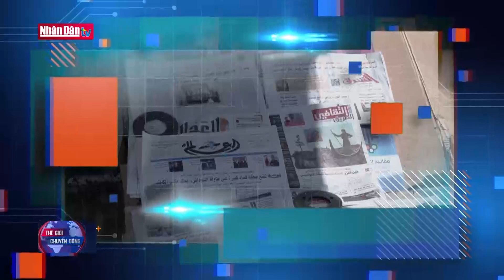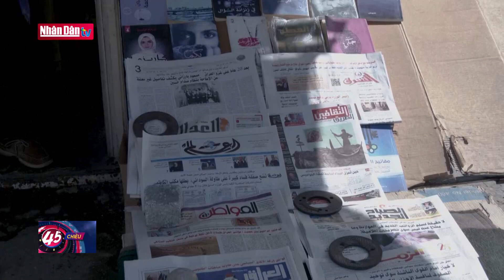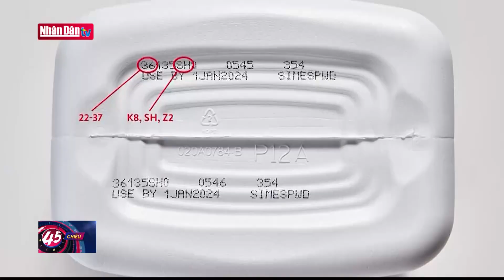Iraq - 20 năm sau cuộc chiến của Mỹ | Tin Quốc tế mới nhất hôm nay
Ngày hôm qua 20/3 là ngày đánh dấu 20 năm kể từ khi Mỹ đơn phương phát động chiến dịch tấn công Iraq, với lý do chính phủ quốc gia Trung Đông sở hữu vũ khí hủy diệt hàng loạt. Đến nay dù Mỹ đã chính thức kết thúc nhiệm vụ chiến đấu tại Iraq, song người dân nơi đây vẫn đang phải khắc phục hậu quả chiến sự mỗi ngày, với những lo lắng nghiêm túc về tương lai của mình.

Mục tiêu được Mỹ và đồng minh đưa ra khi đưa quân vào Iraq ngày 20/3/2003 là "ìm kiếm và phá hủy vũ khí hủy diệt hàng loạt, cũng như lật đổ chế độ của tổng thống Saddam Hussein. Nhưng khi không tìm thấy vũ khí hủy diệt nào, họ chuyển sang mục tiêu khác, tuyên bố sẽ xây dựng Iraq thành một "nền dân chủ mới", nơi người dân được hưởng nhiều quyền tự do cùng mức sống cải thiện đáng kể